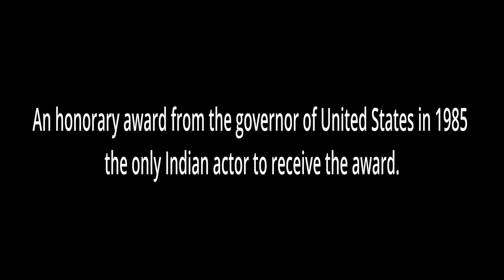Top 14 international recognitions for Dr Rajkumar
Singanalluru Puttaswamaiah Muthuraj (24 April 1929 – 12 April 2006),better known by his stage name Rajkumar or Dr. Rajkumar, was an Indian film actor and playback singer in the Kannada cinema. Widely acclaimed as one of the greatest actors in the history of Indian cinema and a versatile actor,he is considered a cultural icon and holds a matinée idol status in the Kannada diaspora, among whom he is popularly adulated as Nata Saarvabhouma (emperor of actors), Bangarada Manushya (man of gold), Vara Nata (gifted actor), Gaana Gandharva (God of singing), Rasikara Raja (king of romance) and Rajanna / Annavru (elder brother, Raj). He was honoured with the Padma Bhushan in 1983 and also received several national and state awards. He is the only lead actor to win National Award for singing. His films have been remade more than 50 times in various languages—33 movies have been remade 55 times in 7 languages. On the Centenary of Indian cinema in April 2013, Forbes included Rajkumar's performance in the film Bangaarada Manushya on its list of 25 Greatest Acting Performances of Indian Cinema. Upon his death, The New York Times had described him as one of India's most popular movie stars.

In this video we will learn about the International recognition given to him by people around the world.